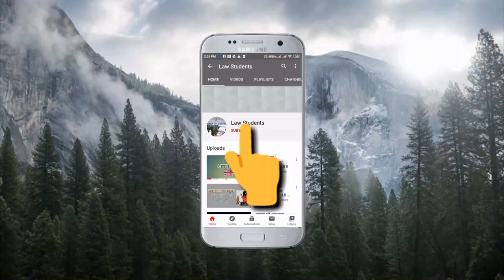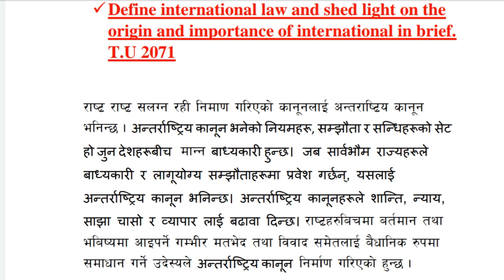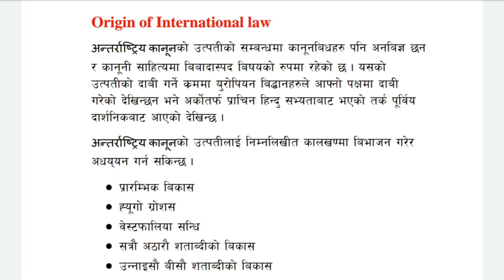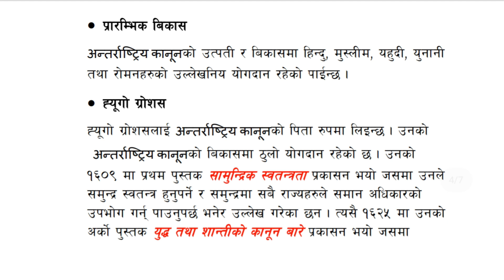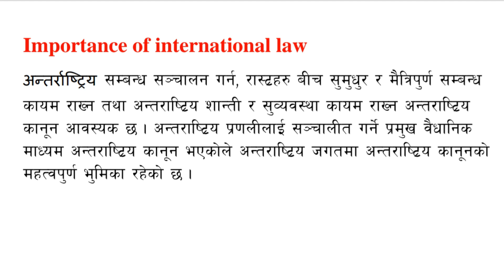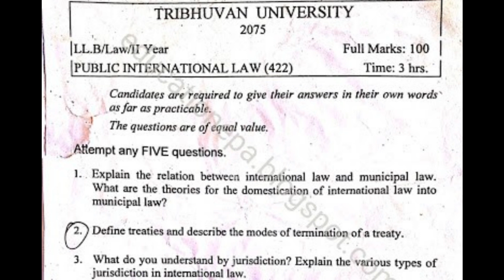अन्तर्राष्ट्रिय कानूनको उत्पत्ति र महत्व / Public International law LLB. II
Details explanation of origin and importance of International law. The law is important because it acts as a guideline as to what is accepted in society. Without it there would be conflicts between social groups and communities अन्तर्राष्ट्रिय कानून राज्यहरुका बीचमा द्वन्द्वको सामना गर्ने प्रयासबाट उत्पन्न भएको हो
 अन्तर्राष्ट्रिय कानून राज्यहरुका बीचमा द्वन्द्वको सामना गर्ने प्रयासबाट उत्पन्न भएको हो